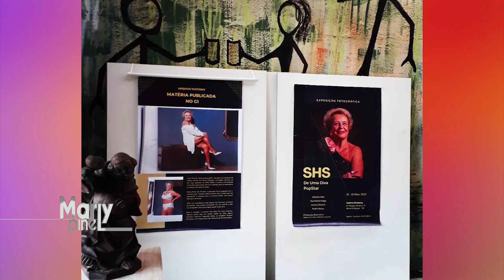Marly Pinel 09 09 23